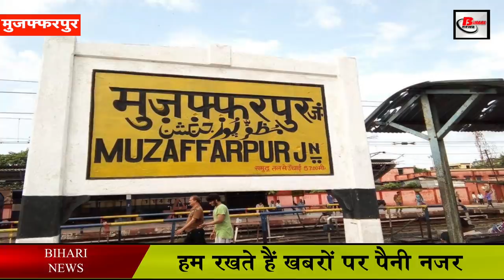बिहार के टॉप पांच शहर .Top five cities of Bihar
Top five cities of Bihar

1. Patnatourism: Patna is the capital of Bihar. The ancient name of Patna was Pataliputra, Pushppuri, Kusumpur. Patna is one of the few cities in the world that has been embedded in its culture from time immemorial. Presently Patna's stretch is 15 kilometers long and 7 kilometers wide. According to the 2011 census, Patna's population is more than 20 lakhs. Patna city is the 18th largest city in the country. The city has been witness to the movement from Lord Buddha to JP. Here Guru Gobind Singh, the 10th Guru of the Sikhs, was born in Patna. Every year millions of Sikh devotees from India and abroad come to Patna to visit HarmandirSaheb in Patna and offer prayers in the gurudwara. The ancient ruins of the capital Patna and its surroundings are a silent witness to the historical glory of the city and still display the ancient dignity of the city. Patna is a major center of education, commerce and medicine, with historical and administrative importance. Talking about education, many universities are working here.
2. Gayatourism: Gaya is the district headquarters of Gaya. It is the second largest city of Bihar. This city has deep historical significance in Hindu, Buddhist and Jain religions. The city of Gaya is mentioned in the Ramayana Mahabharata. Gaya city is surrounded by small and rocky hills on three sides. Let us tell you that the river Falgu flows in the east of the city. This city was an important city in the Mauryan period. In the medieval period, Bihar was under the Mughal emperors. After the fall of the Mughal period, the British ruled Gaya. According to historians, the Vishnupadtemplegaya was rebuilt in 1787 by Queen Ahilyabai of Holkar dynasty. Gaya is located at Bodh Gaya, 17 kilometers from the city. Which is a Buddhist pilgrimage site
3. Muzaffarpurtourism: - Muzaffarpur is the headquarters of Tirhut division of North Bihar, the city is known in the world as well as India for its excellent production of cotton textiles, lacquer bangles, honey and mangoes and litchi. Especially there is no addition to the royal litchi here. The litchi of Muzaffpur is also sent to the President and Prime Minister of India from here. Muzaffarpur is known as Sweetcity in the country and abroad for its fertilizer land and taste of delicious fruits. It is said about the city of Muzaffarpur that Islamic and Hindu civilizations have also been seen as permanent. The colors of both civilizations are deeply mixed here.
4. Purniatoursim: - Purnia is the largest city in northeast Bihar. The city is known throughout Eastern India because of healthcare, motor parts, food grains and grocery markets. Purnia has been an important place from the administrative point of view since the Mughal period. Presently, Purnia is the divisional headquarters under Purnia, Katihar, Ariya and Kishanganj districts. This city is the way to Nepal and Northeast India. The city is part of the East-West Corridor. Connects North India with Assam, Sikkim, Meghalaya, Arunachal Pradesh, Tripura, Nagaland, Manipur, Mizoram and Bhutan. The people of Purnia are Maithili, Angika, Hindi, Urdu and Bangla languages. Purnia has been the center of education in North Bihar.
5. Rajgirtourism - used to be the capital of Magadha Empire. It was from here that the Maurya Empire emerged. Rajgir has historical and religious significance. According to mythological literature, Rajgir has been the holy sacrificial ground of Bahma, the same 24th Tirthankara Mahavir Swami preached here for the first time. Along with this, Lord Buddha's meditation ground is in Rajgir. According to Jain Granth, Rajgir has been home to famous rulers like Jarasandha, Srenik, Bimbasar, Kanik. Rajgir is the confluence of many religions. Rajgir is a pilgrimage for Jain, Buddhist and Hindu religions.